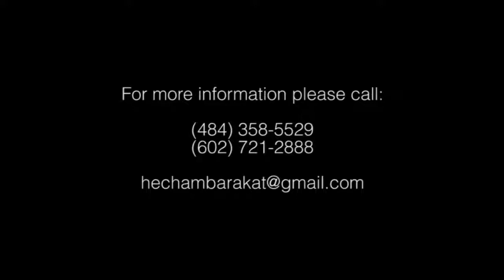Hisham Barakat 2014-B7ybik Wala-بحبك والله